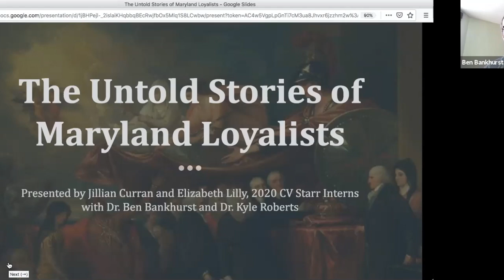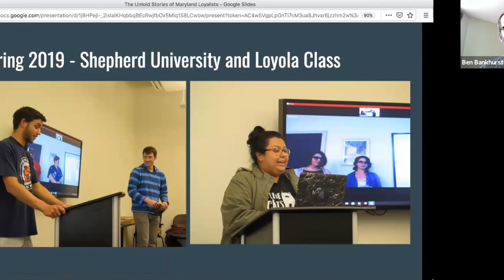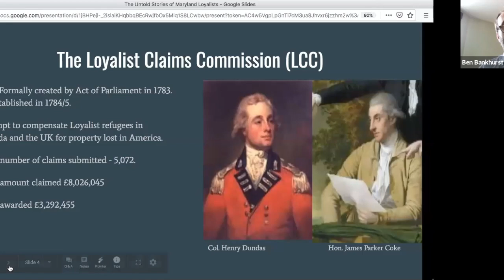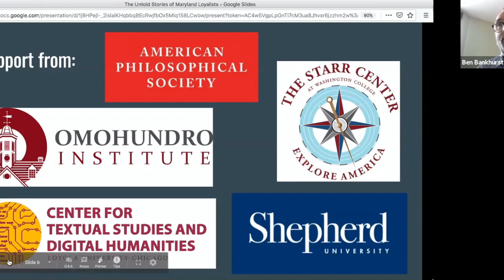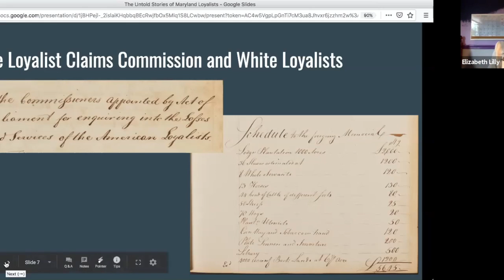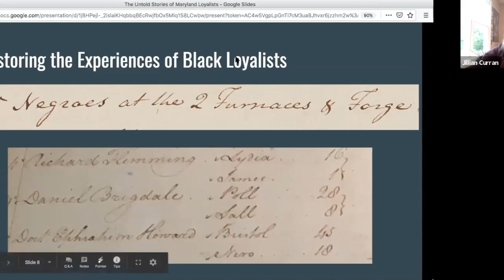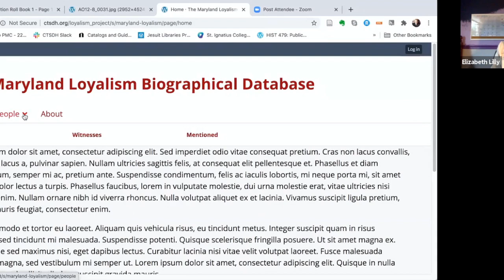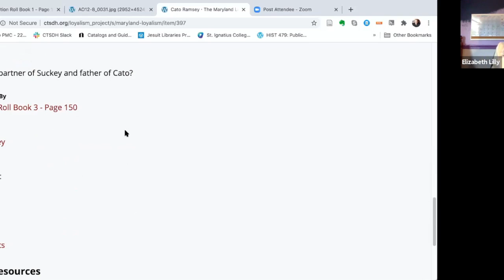Maryland Loyalism Project with Elizabeth Lilly, Jillian Curran, and Dr. Benjamin Bankhurst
Learn more about the work that went into an exciting new digital resource, the Maryland Loyalism Project. CV Starr Center for the American Experience at Washington College Summer 2020 interns Elizabeth Lilly and Jillian Curran speak with Kyle Roberts, Associate Director for Library and Museum Programming at the APS, and Benjamin Bankhurst, Assistant Professor of History at Shepherd University and a 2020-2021 David Center for the American Revolution Short-Term Resident Research Fellow.